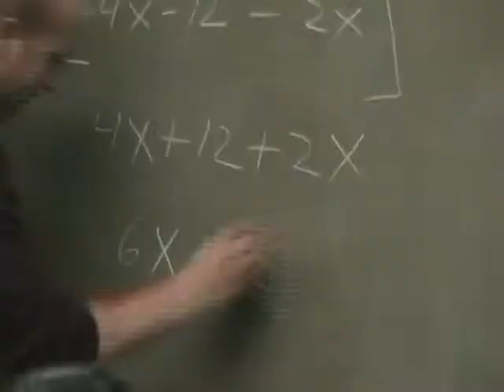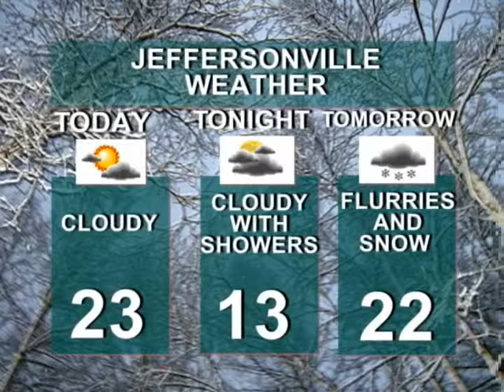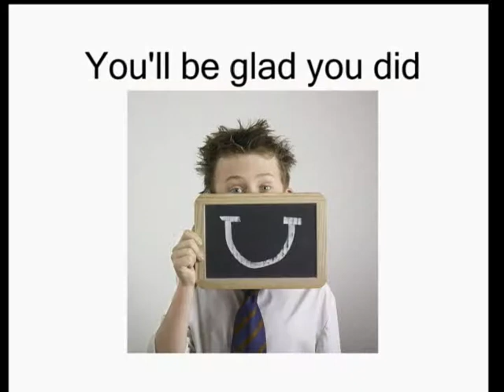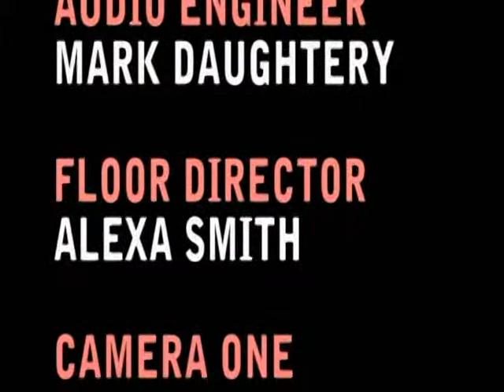JHS Report 2 3 2009 Crouthamel Cole Spalding Sparkman